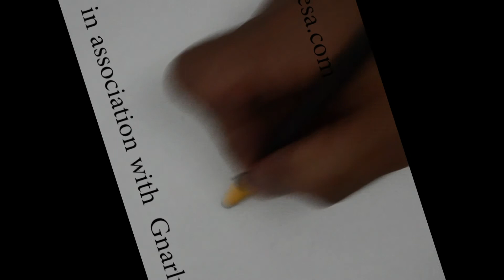Zombie Make Up